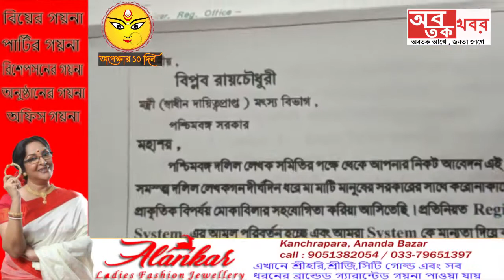একাধিক দাবি দাওয়া নিয়ে পশ্চিমবঙ্গ দলিল লেখক সমিতির তরফে রাজ্যের মৎস মন্ত্রী বিপ্লব রায়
একাধিক দাবি দাওয়া নিয়ে পশ্চিমবঙ্গ দলিল লেখক সমিতির তরফে রাজ্যের মৎস মন্ত্রী বিপ্লব রায় চৌধুরীকে স্বারক পত্র তুলে দিলেন সংস্থার সম্পাদক.